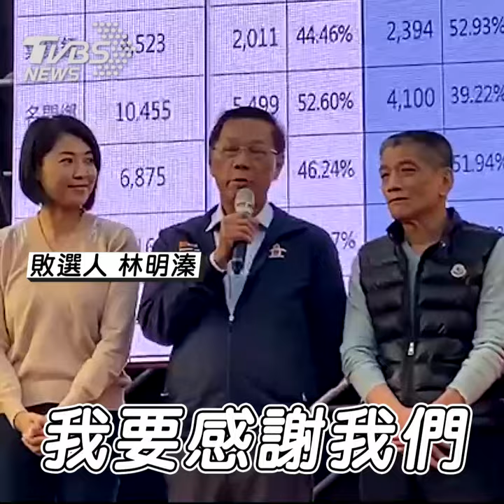林明溱自行宣布敗選! 嘆自己「努力不夠」 ｜TVBS新聞